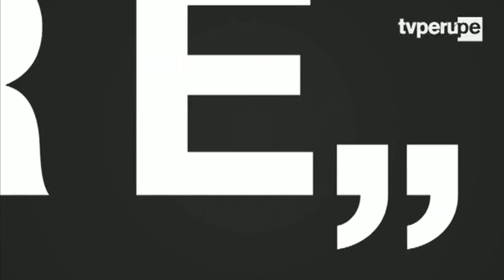La Entrevista: Claudia Rheineck(03/12/2019) | TVPerú Noticias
Ella es fundadora y directora del coro 'Voces del sol', con varios años en el mundo de la música y la producción. Claudia Rheineck conversará con Carla Harada sobre sus proyectos y trabajos realizados en este ámbito.